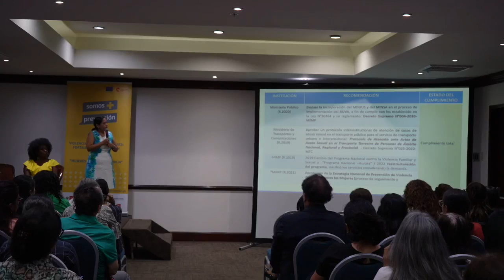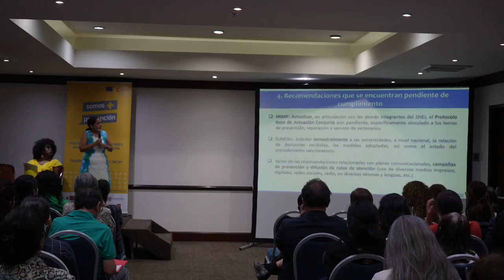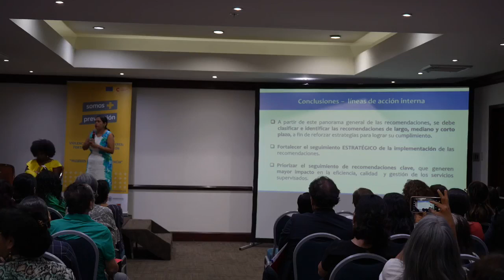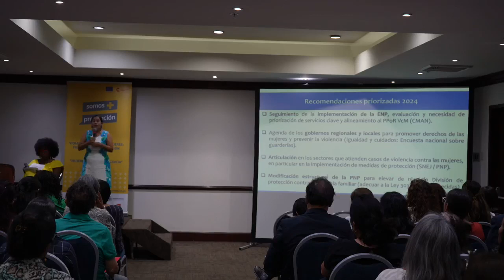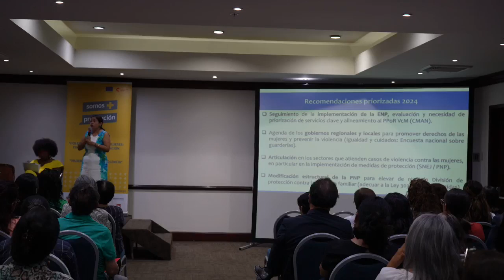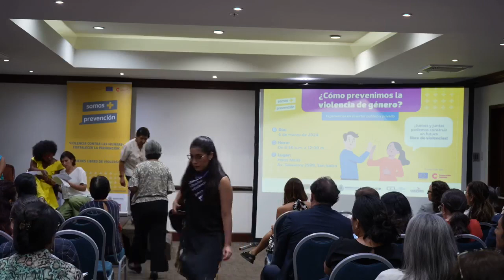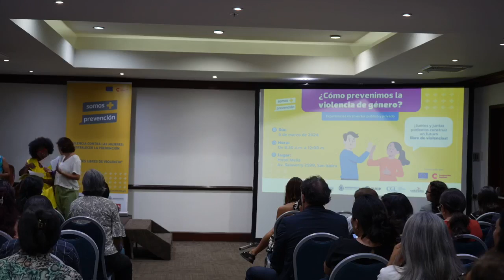DíaInternacionalDeLaMujer| ¿Cómo prevenimos la violencia de género?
Experiencias en el sector público y privado, donde se comunican los resultados en desarrollo de estrategias de prevención de violencia de género, evento financiado por la UEenPerú y AECID Perú.